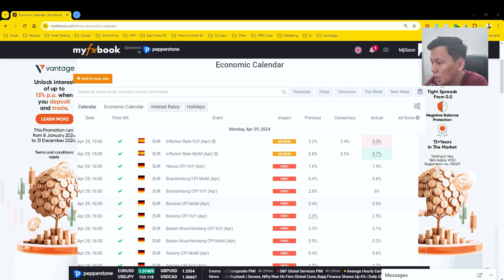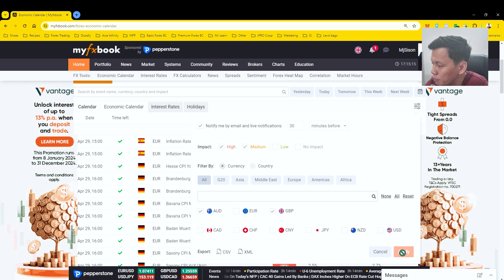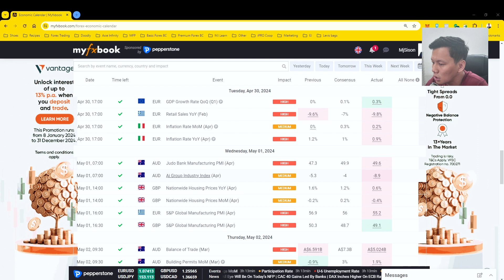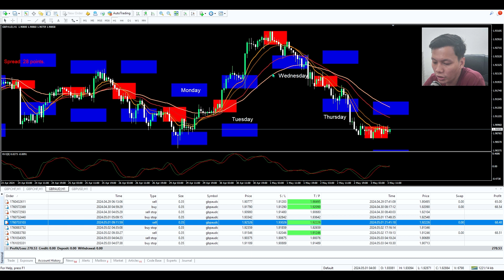Forex Strategy 100% winning rate this week | 4 pairs trading update